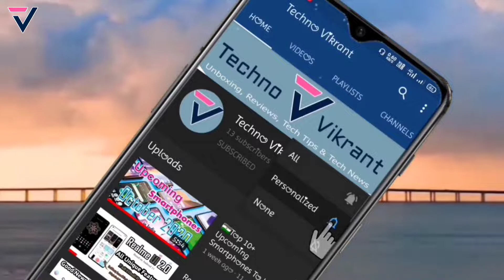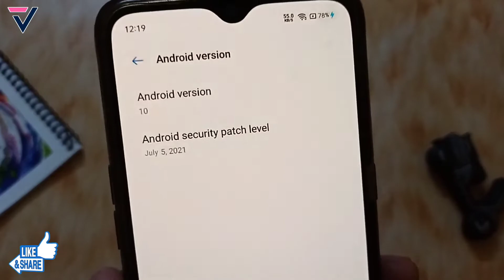Realme July New Software Update | Realme 3 Pro,3,3i, 5 Pro,5,5i,5s, X, XT, Narzo 30 Pro, C15 QE 😱⚡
Dosto is video me maine aap logo ko Realme ke Realme UI 1.0 ke July month ke Stable Software Update ke bare me bataya hu. July Stable Update me Realme UI 1.0 or Android 10 ke New Features add hua or kuch known bugs fixed kiye hai. Umeed hai aapko video pasand aayega